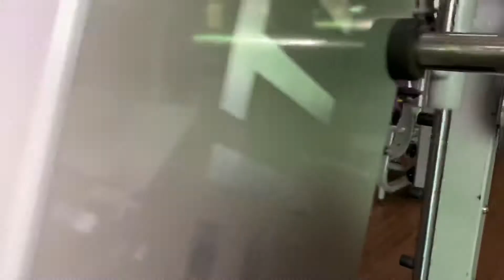4 Variasi Latihan bahu // by coach ken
Oke guys video kali ini kita akan bahas 4 variasi latihan otot bahu atau shoulder press